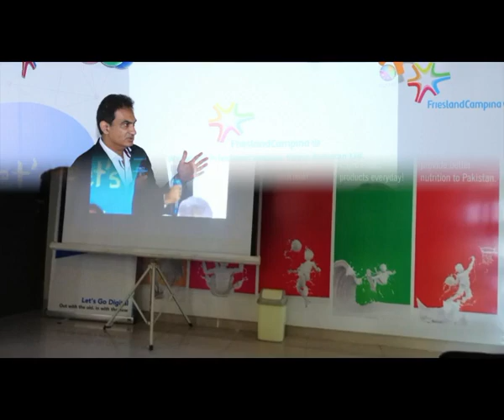Launch celebrations of FrieslandCampina Engro Pakistan Limited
When purpose, passion and vision comes together winning teams are formed!

Two years of continuous hard work, massive business transformation and incredible change management, we are proud to share that Engro Foods Limited is now FrieslandCampina Engro Pakistan Limited! Watch the launch celebrations at FCEPL!